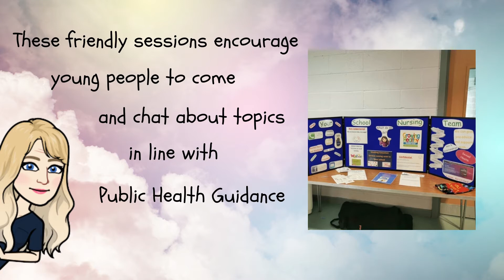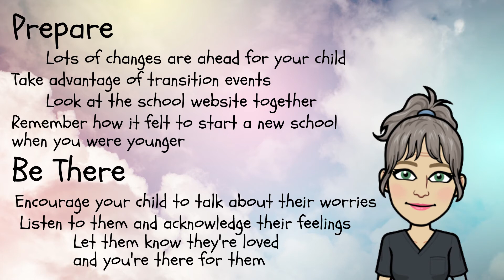Y6-Y7 Parents Transition